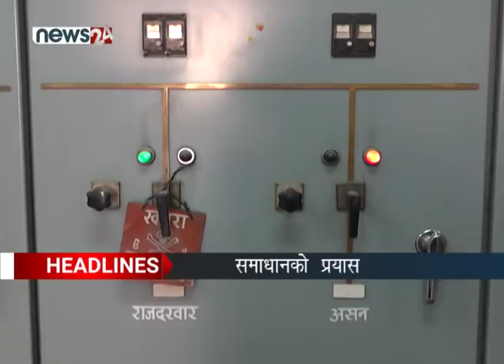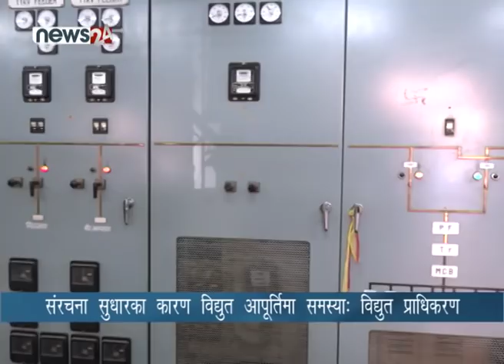PRIME TIME NEWS 8 PM_2076_09_12 - NEWS24 TV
गत मंसिर २३ को मन्त्रिपरिषद् बैठकको यती कम्पनीलाई गोकर्ण रिर्सोट लिजमा दिएको पहिलो समयसीमाको म्याद सकिन ६ वर्ष बाँकी हुँदै २५ वर्षका लागि पुन जिम्मा दिएको थियो । जसको विरोध भइरहेको छ । तर, प्रधानमन्त्री केपी शर्मा अ‍ोलीले भने यति समूहलाई दिएको जग्गाको प्रक्रिया कानूनसम्मत् भएको दावी गर्नुभएको छ । र, पूर्ववर्ती सरकारले गरेको कानूनविपरित कामलाई आफूले मिलाएको समेत दावी गर्नुभएको छ । उता, नेपाली कांग्रेसको विवाद सतहमा आएको छ । १४ औं महाधिवेशनको म्याद घोष्णा भएसँगै संस्थापन इतर समूह छुटै भेलामा जुटेको छ भने निर्णय नमान्ने चेतावनी समेत दिएका छन् । यि बाहेक हामीसँग पोखरा प्रिमियर लिगको दोश्रो संस्करणको उपाधि चितवनले जितेको र अन्तर्राष्ट्रिय न्यूज पनि छन् ।

१. नेपाल ट्रष्टको जग्गा यति समूहलाई लिजमा दिने निर्णय कानूनसम्मत भएको प्रधानमन्त्री केपी शर्मा ओलीको दावी, ट्रष्टको सम्पत्ति छानविन गर्ने प्रतिबद्धता ।

२. कांग्रेसको विवाद सतहमा, संस्थापन र इतर समूहको छुट्टा–छुट्टै भेला, असन्तुष्ट पक्ष भन्छ–केन्द्रीय समिति बैठकको निर्णय मान्दैनौं ।

३. लोडसेडिङ नभएपनि बेलाबखत बत्ति जाँदा सर्वसाधारण हैरान, विद्युत प्राधिकरण भन्छ – संरचना सुधारका कारण आपूर्तिमा समस्या ।

४. मुगुको छायानाथ रारा नगरपालिकाभित्रैको विद्यालयमा छैन भवन, कक्षा ३ सम्मका बालबालिका चिसो भूईंमा पढ्न बाध्य ।

५.र, पोखरा प्रिमियर लीग दोश्रो संस्करणको उपाधि चितवनलाई, विराटनगर ३२ रनले पराजित ।